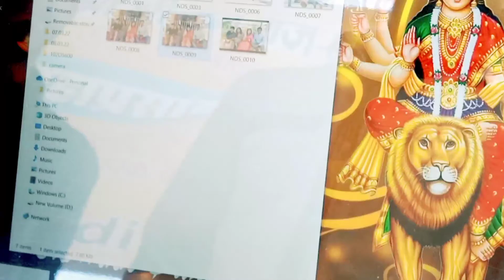Ram Raj Mandir chithai dham Dhanbad || Boating in Ram Raj Mandir